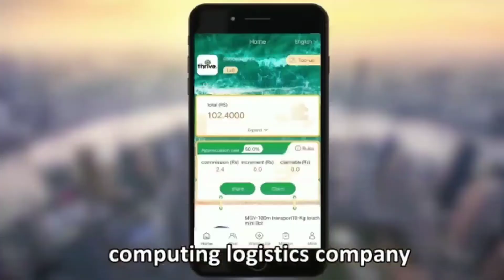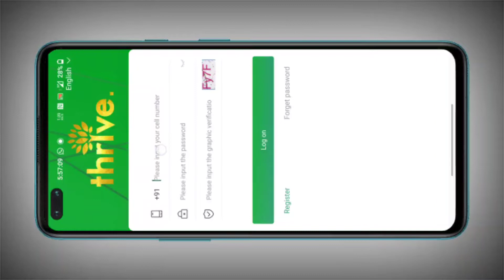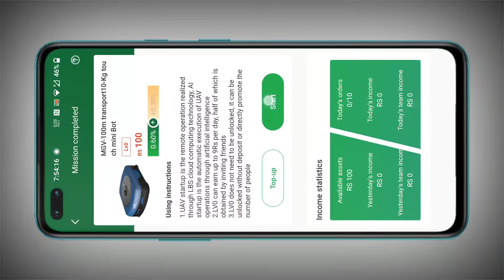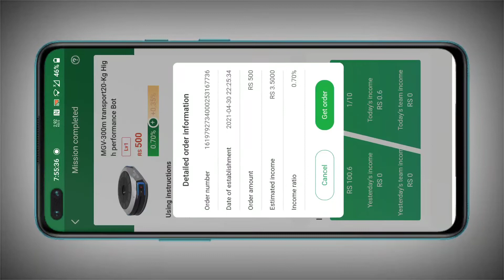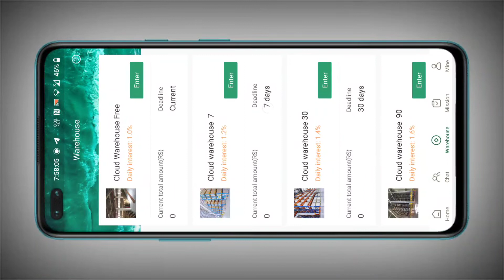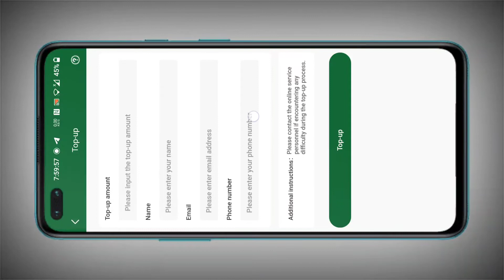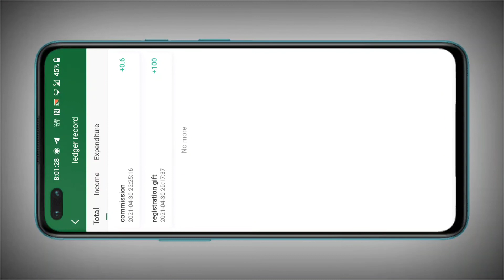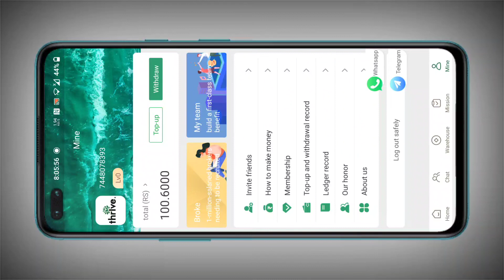Best Earning Application in 2021